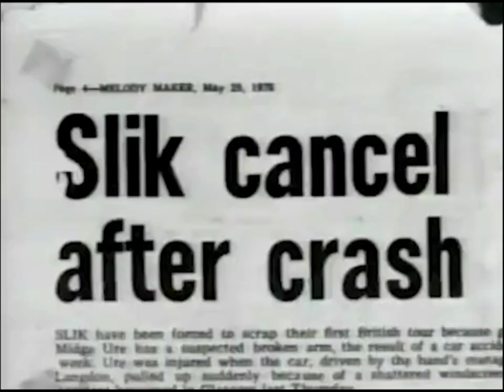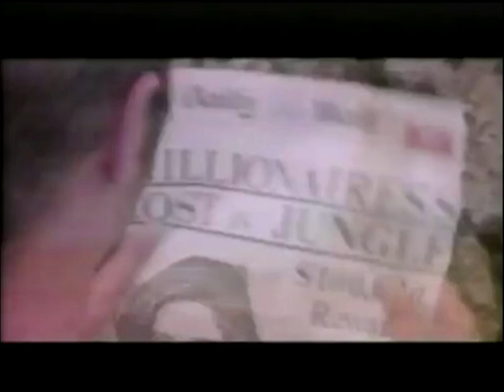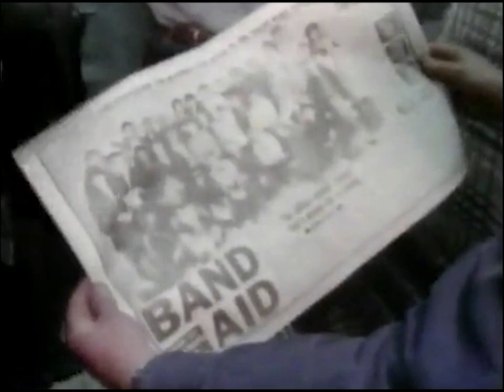Midge Ure Mini-Documentary - From Soundtrack (04m14s)